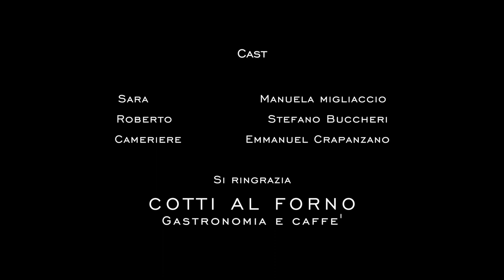scena tratta dal film "Tutta colpa di Freud" (Manuela Migliaccio)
scena ristorante "COTTI AL FORNO"